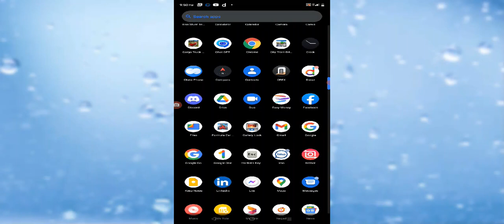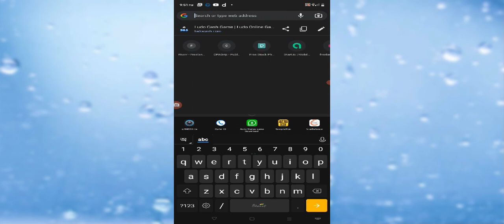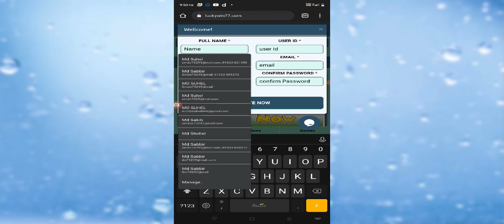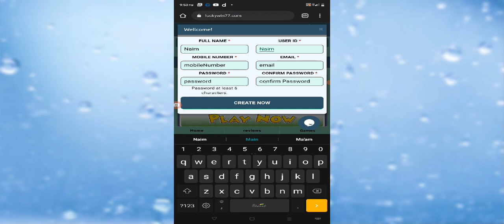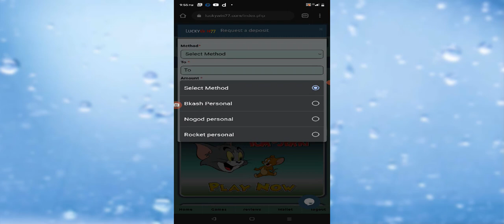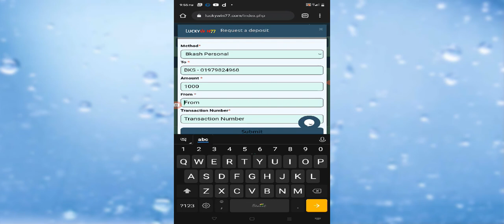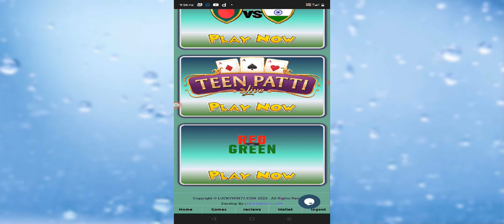Online প্রতিদিন ইনকাম 5000- 10,000 টাকা in the business in the platforms online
YouTube is a popular video-sharing platform that allows content creators to upload and share videos with their audience. YouTube has a monetization program that allows eligible creators to earn money from their content through ads, sponsorships, and other sources.

The amount of money a YouTuber can earn varies depending on several factors, including the number of views their videos receive, the type of content they create, the demographics of their audience, and the monetization strategies they use.

One way that YouTubers can earn money is through advertising revenue. YouTube places ads on videos and shares a portion of the revenue with creators. The amount of money earned from advertising varies based on the number of views and clicks the ads receive, as well as the advertiser's bidding price for ad placement.

Creators can also earn money through sponsorships and partnerships with brands. This involves creating sponsored content or promoting a product or service to their audience. The amount of money earned through sponsorships depends on the size of the creator's audience and the terms of the partnership.

In addition to advertising and sponsorships, some creators earn money through merchandise sales, fan donations, and fan subscriptions. Creators can also earn money by selling their content to other platforms or licensing their videos for use in other media.

It's worth noting that not all YouTubers earn a significant income from their channel, and many rely on other sources of income to support their content creation. However, for those who are able to build a sizable audience and develop successful monetization strategies, YouTube can be a lucrative source of income.